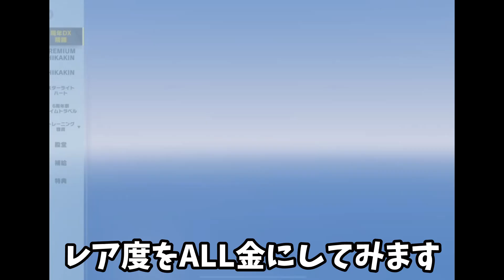天龍SACRを全項目のレア度を金にカスタマイズしたらどうなるのか検証してみたｗｗ【荒野行動】#1142 Knives Out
プロモーション：荒野行動

※スポンサー登録した人は、TwitterのDMで登録したアカウント名を連絡ください！

荒野行動（Knives Out）を攻略中！決して上手くはないエンジョイ勢ですｗ
ネタ動画を中心にやっていきます！
iTunes,,Google Playカードのプレゼント企画を準備中！

〒107-6228
きょうぺいちゃんTV 宛